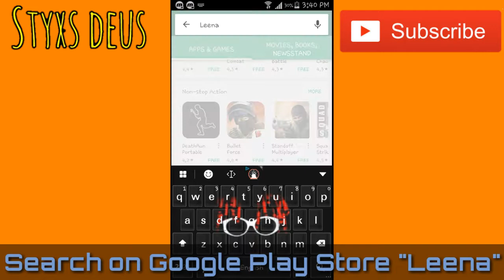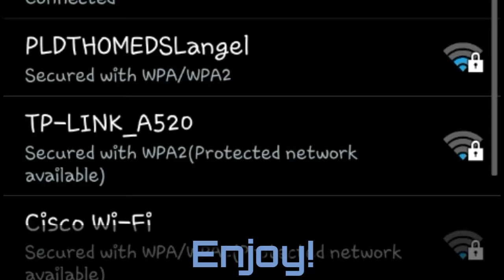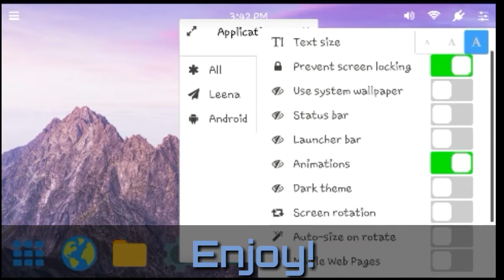How to make your Android phone look like a Computer (WORKS!)